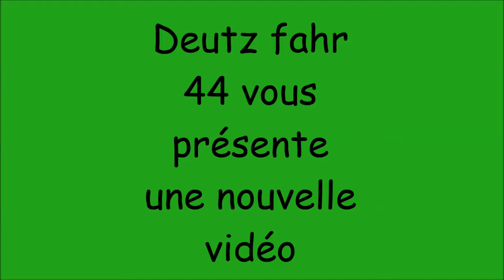Epandage de fientes 2015